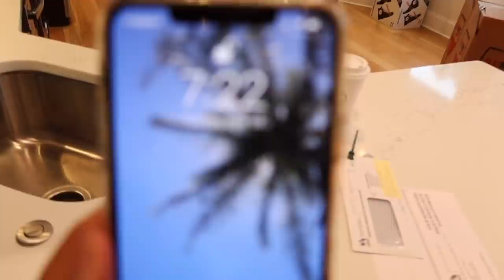WE MOVED! - OUT OF NYC - VLOG 8, 2020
Vlog 8, 2020 - We finally moved out of New York City. We're so grateful for getting the chance to live in NYC for a few years!

Items in our home:
West Elm Rug
Amazon Best Rug Pad
Amazon Rug (we got)
Dining Chairs
Small Bench
Target Entry Way Table
World Market Glasses
Franny’s Dog bed
Brass Planter
White Planter
Green Chair
Sofa End Tables
Floor Lamp
King Bed Frame
Tempur-Pedic Bed – Temper-Adapt, Medium
Leaning Brass Mirror
CB2 Coffee table
CB2 Dining Table (getting 53”)

💄 FAVORITE RED LIPSTICK (So Marilyn)
💋 LIPLINER (Kiss N' Tell)